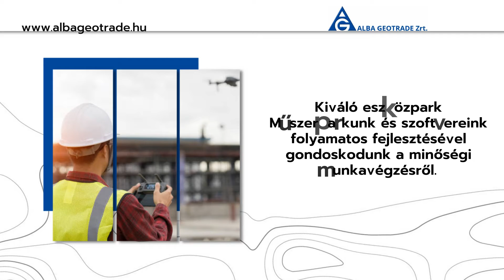Alba Geotrade Zrt. - Székesfehérvár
Alba Geotrade Zrt. - Térinformatika, geodézia, infrastrukturális beruházások
Az Alba Geotrade Zrt. évtizedek óta végzi földméréssel, térinformatikával és tervezéssel kapcsolatos tevékenységeit.
Szolgáltatásaikat magas színvonalon látják el tapasztalt, több év gyakorlattal rendelkező munkatársak segítségével. A pontos és precíz munkavégzést hatékony eszközök és technológiák biztosítják, a kifogástalan minőségre való törekvés folyamatos a cég életében. A sikereknek és a töretlen fejlődésnek köszönhetően Székesfehérváron kívül további irodákat nyitott a társaság: 2016-ban Szegeden, 2017-ben Debrecenben.
Az Alba Geotrade Zrt. által nyújtott szolgáltatások a térinformatikával kapcsolatos tevékenységeket, földmérési munkákat és geodéziát ölelik fel.
A modern, automatizált folyamatoknak hála, pontosan és gyorsan előállíthatók a közműtérképek, melyek igen sok hasznos információval tudnak szolgálni, elsőként említve a közműhálózatok vezetékeinek helyét. A közműtérképekből és szakági térképekből olyan térinformatikai rendszer építhető ki, mellyel könnyebben, gördülékenyebben mehetnek végbe a városüzemeltetési és egyéb tervezési feladatok.
Az Alba Geotrade tevékenységei között megtaláljuk a földmérést és az ezzel kapcsolatos feladatokat. Szakmai segítséget nyújtanak földrészlet kialakításában, összevonásában és megosztásában, épületmegszüntetés és épületfeltüntetés esetén, térképészetben (tervezési térkép, alaptérkép készítés), kitűzik az épületek alapjait, vázrajzokat készítenek szolgalmi jog bejegyzéséhez, használati megosztáshoz vagy kisajátításhoz, osztatlan közös tulajdon megszüntetésekor földmérési munkákat végeznek, ezen túl pedig állami földmérési munkálatokat is ellátnak.
Infrastrukturális beruházások teljes körű tervezésében is közreműködik az Alba Geotrade. Az évek során kialakított kapcsolatrendszernek köszönhetően gyorsan tudnak adatot begyűjteni közműszolgáltatóktól és egyéb illetékes hivataloktól. Ha minden szükséges mérés megtörtént és az adatok rendelkezésre állnak, egy-egy terület 2D vagy 3D modellje elkészíthető. Ebben a virtuális térben alkalom nyílik az épületek, utak és közművek megtervezésére is.
Valamennyi tevékenységi területet a hatékony munkavégzés jellemzi. A földmérés és tervezés velejárója a terepen történő adatgyűjtés, melyet korszerű eszközökkel (drónfelvétel, GPS, mérőállomások, lézerszkennelés) tud megvalósítani a csapat rövid időn belül.
Az Alba Geotrade Zrt. ma Magyarország egyik legmeghatározóbb mérnöki cége, „NATO Beszállításra Alkalmas” tanúsítvánnyal.
Vegye igénybe Ön is professzionális, sokrétű és korszerű szolgáltatásaikat!